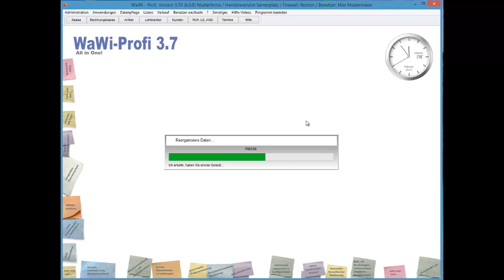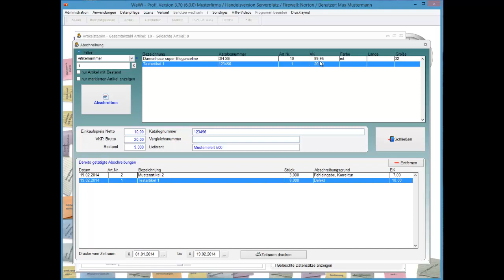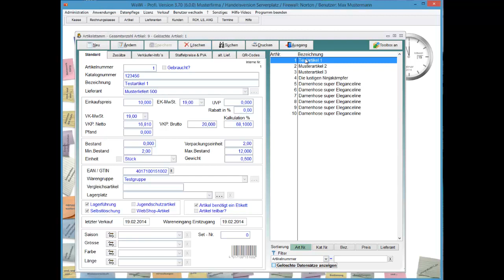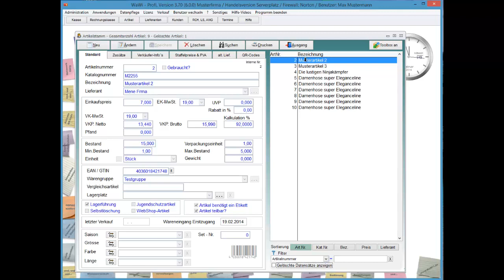WaWi-Profi 3.x, Artikelstamm, Artikel löschen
Hintergründe zum Löschen eines Artikels.